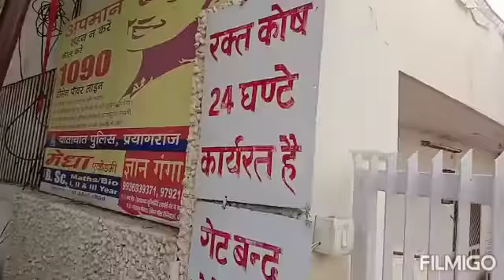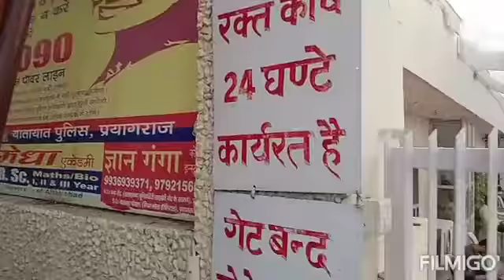ब्लड डोनेट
इलाहाबाद